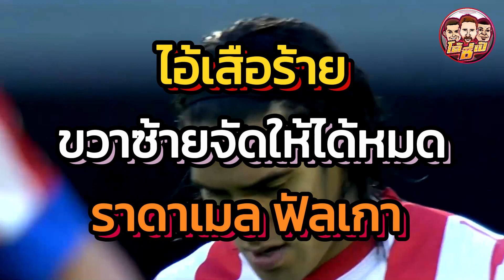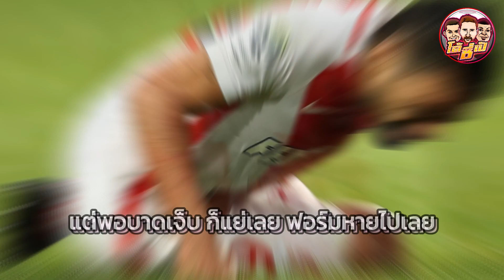ไอ้เสือร้าย ขวาซ้ายจัดให้ได้หมด ราดาเมล ฟัลเกา - โด้ซี่เป้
ช่วงร่างทองนี่ของจริง  ถ้าบอลตกตรงหน้า ยิงได้ทุกท่วงท่า

ล็อคแล้วซัด ยิงแบบยัด จัดแบบย้อยๆ จบแบบเหนือชั้น

แบบ-บรรจงยิง ..ขึ้นหิ้งทั้งนั้น

ขวาซ้ายได้หมด จนแฟนบอลสับสนว่าถนัดเท้าไหนกันแน่

จํานวนประตูที่ทําได้ เหมือนใช้เครื่องจักรผลิต